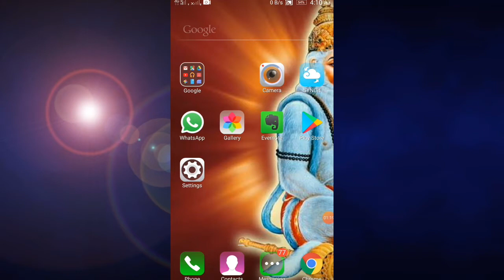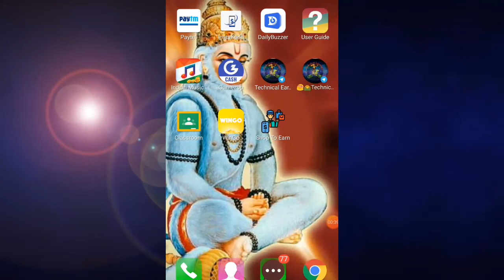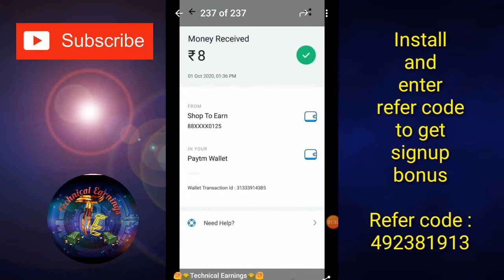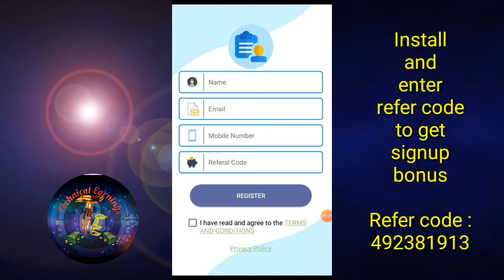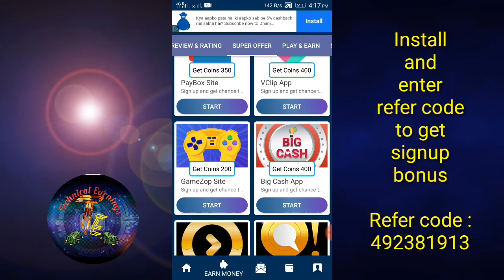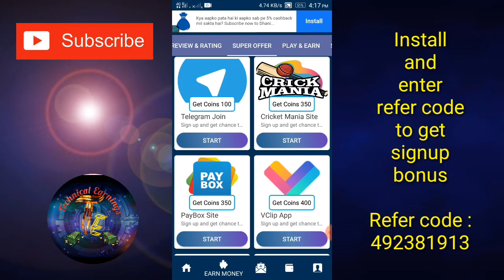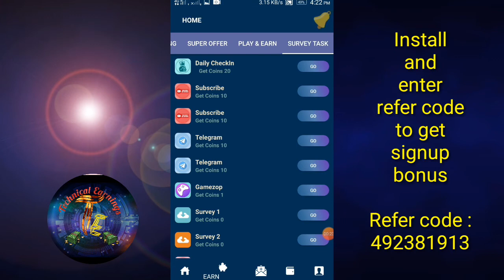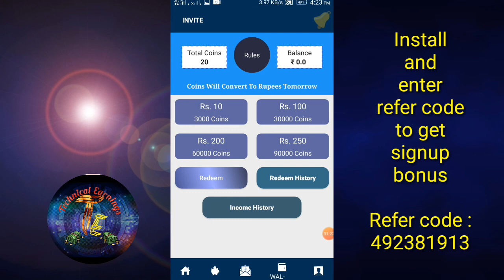Super Highest paytm earning app launched | Earn RS.100/- easy by checkin and some simple tasks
Hi friends !

This video is an trusted app,here we can earn money by just tasks and signup

Note : Enter my refer code to get more money

Refer code : 414FD3

Note : Enter my refer code to get Signup bonus

Refer code : YmVSxc

Refer code :  3193F

Note : Enter my refer code to get Signup bonus RS.50/-

Refer code : SGX9VCCP

Refer code : THARUN3194WX

Refer code : kSGAkO

Refer code : tharuntharun591

Refer code : HTHZ38FW

Refer code : AAD9CE76

Refer Code : UMHDJR

Note : Enter my refer code to earn extra money

Refer code : ifbtufu

Note : Enter my refer code to earn sign up bonus Rs.5/-

Refer code : 13E73D30

Note : Enter my refer code to get sign up bonus Rs.8/-

Refer code : j585ijh7

Chingari app link :
https:/